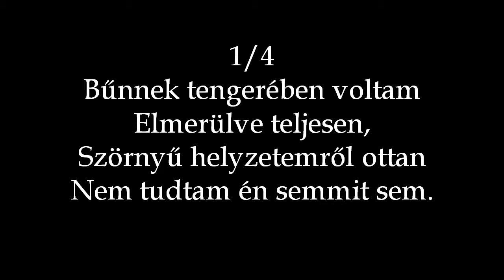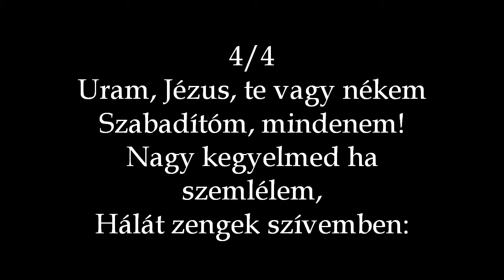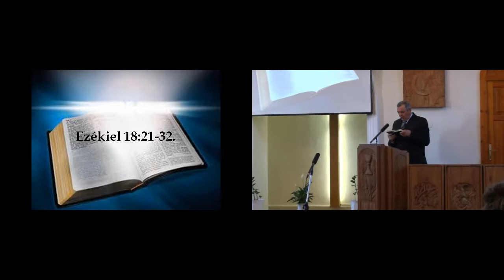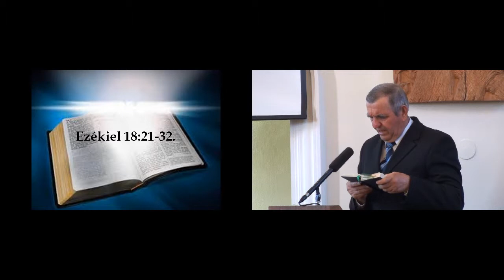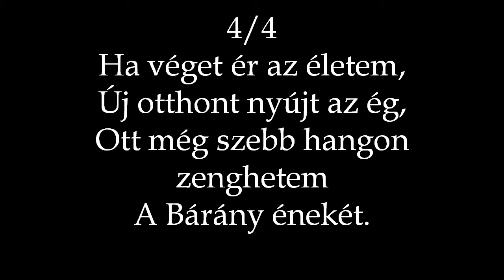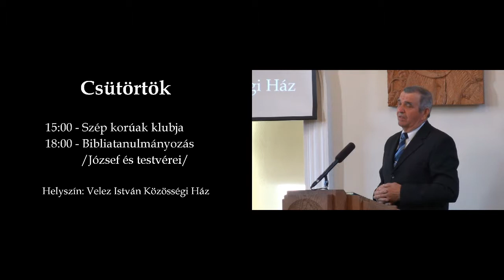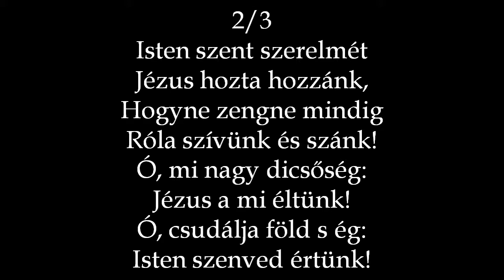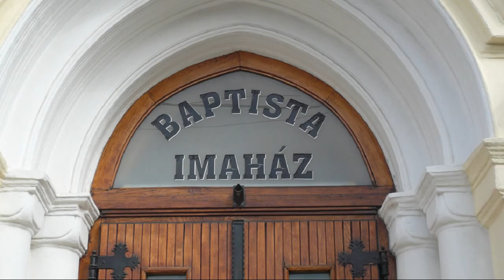RBGY 2013 04 14 du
Igehirdető: Nagy István